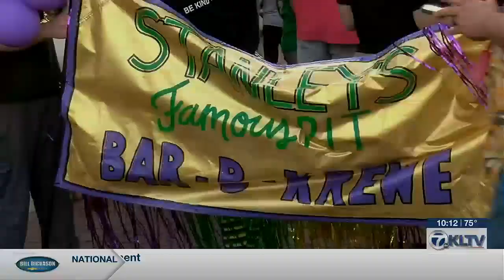Stanley's Parade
Watch KLTV 7 News at 10.